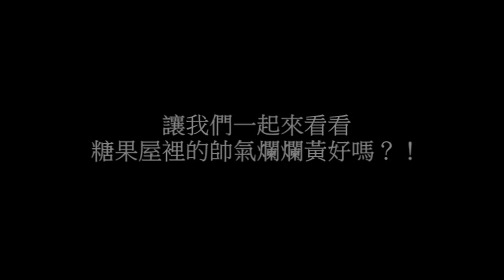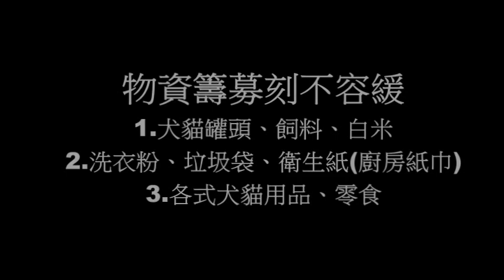糖果屋的帥氣爛爛黃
好快喔～
時間過得真的好快……
三年多的時間就這麼過去了……

2013年12月，協會從屏東救援一隻疑似遭人用滾燙開水潑灑導致嚴重燒灼傷的孩子……還記得當時報案人告訴協會…狗狗幾乎是意識模糊地在馬路上……恍惚的這孩子根本無視任何過往的車輛…還有試著想要幫牠的任何人……

在現場…眼前所見的一切讓人難以置信……
這孩子到底遭遇到了甚麼樣的傷害？
身上大片糜爛的傷不僅滲著血水…還發出嚴重惡臭……

趕緊送醫，醫療團隊沒停下手上的清創動作…也沒停下嘴裡對這孩子的心疼與施虐者的咒罵……

取名〈爛爛黃〉…顧名思義…

住院期間，動物醫院一度傳來這孩子命危的消息……
加油！這兩個字若堆疊起來，恐怕早已淹沒了整個高雄……
近四個月的醫療，總算把這孩子從死神手上搶了回來！

剛出院的糖果屋，好瘦……
雖然當時將近三分之一的大面積傷勢已經收縮了不少…但身上的疤痕，仍不時提醒著我們這孩子曾經的遭遇……

咦…是錯覺嗎？
爛爛黃你這孩子身上的傷疤怎麼看起來好像變大了？？？

哈哈…原來是這孩子胖好多喔～連傷疤都看起來顯得被撐大的……

感謝各界善心人士的幫助，讓這孩子能夠在完善的資源下度過難關～
現在在糖果屋裡的爛爛黃，雖然發福了不少…但仍不減帥氣模樣對不對？！

每個月500元，就可以延續這些孩子在糖果屋的幸福～
您…願意讓爛爛黃這孩子的燦爛笑容繼續綻放嗎？
糖果屋的帥氣爛爛黃…等你來助養！！！

戶名：高雄市關懷流浪動物協會
網路ATM轉帳：

匯款銀行：代號006合作金庫-東高雄分行
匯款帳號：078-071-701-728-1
戶名：良成米行

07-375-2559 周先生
匯款銀行：代號 009  彰化銀行-左營分行
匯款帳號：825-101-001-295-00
戶名：建民寵物用品有限公司